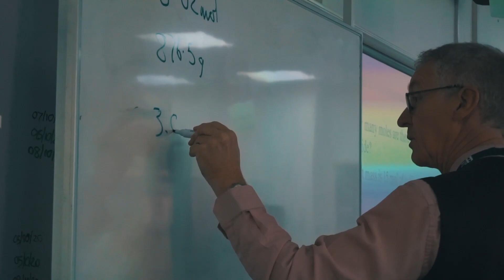The Henley College - at the Heart of Henley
Our students are the real heart of The Henley College which is why we asked on of our Creative Arts Level 4 students, Lucca Vujasevic, to create this video to showcase the College. We think this is a stunning example not only of what we have to offer, but also the skill and incredible talent of our students, who we are incredibly proud of.

If you'd like to find out more about our Creative Arts and Creative Media Production courses or any of the other wide ranging subjects we offer, then head over to our

Come questioning, go seeking, grow.